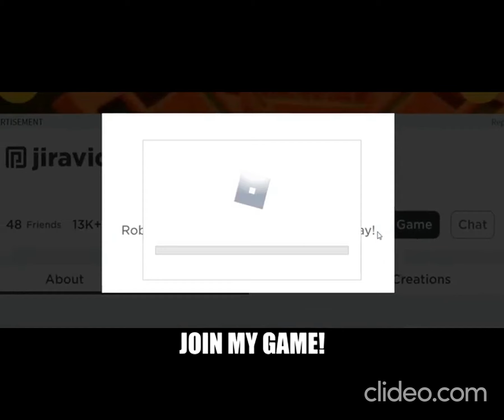Is not a RickRoll :)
is not a Rickroll (BloxyRoll)